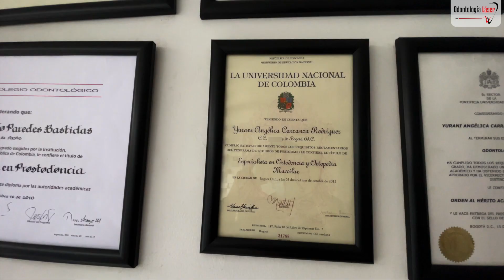¿Cómo elegir mi Odontólogo? ¿Qué debo tener en cuenta? - Odontología Láser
Familia, en este video les enseñamos cómo debes elegir tu odontólogo, si te debes guiar por numero de seguidores o por los casos que realice el especialista, esta idea nos surgió guiando a @UnaMexicanaenParis de como debía escoger su ortodoncista 👨🏻‍⚕️🤗 ¡Esperamos les guste!